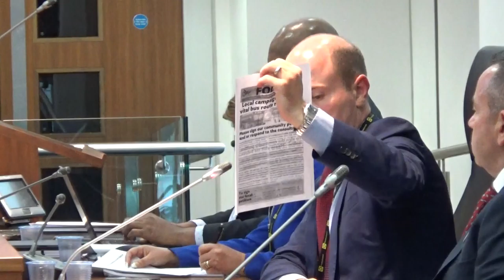Transport Committee (Liverpool City Region Combined Authority) 6th September 2018 Part 5 of 6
Present:
Cllr Liam Robinson (Chair)
Cllr Jerry Williams
Cllr John Dodd
Cllr Gordon Friel
and other counillors

Authority Chamber, Merseytravel Offices, No 1 Mann Island, Liverpool, L3 1BP

The agenda and reports for this meeting can be found on LCRCA's

Continues from Transport Committee (Liverpool City Region Combined Authority) 6th September 2018 Part 4 of 6

10. Petitions and Statements 0:01

Members of the public will be given the opportunity to submit a single petition or statement in accordance with Meetings Standing Orders No. 11. Members of the Public who wish to submit a single petition or statement are asked to contact Democratic Services by either:

Continues at Transport Committee (Liverpool City Region Combined Authority) 6th September 2018 Part 6 of 6